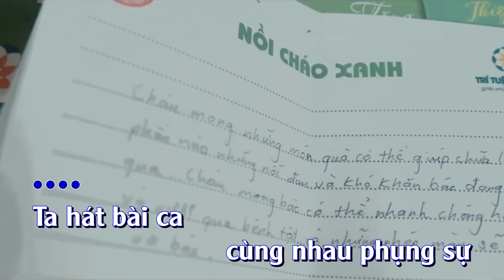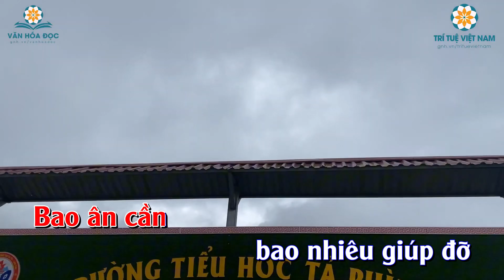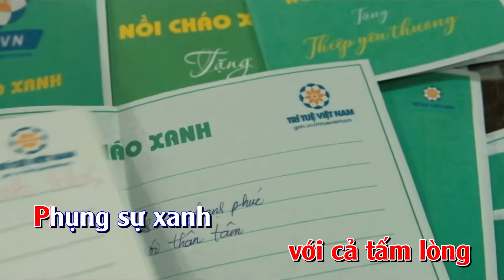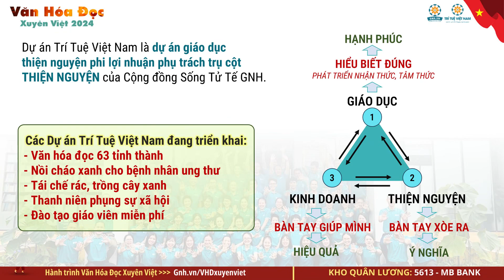[KARAOKE] TÂM THẾ NGƯỜI PHỤNG SỰ | TRÍ TUỆ VIỆT NAM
- Tên tài khoản: Trí Tuệ Việt Nam
- Đại diện: Lưu Khánh Chi
- Số tài khoản: 5613 - MB bank
- Nội dung chuyển khoản: thiennguyen_hoten_sdt
📗 Kênh fanpage: Facebook.com/trituevietnam.gnh
📒 Kênh youtube: Youtube.com/c/GNHTRITUEVIETNAM
🙏 Kênh báo cáo tài chính: Gnh.vn/baocaotaichinhttvn